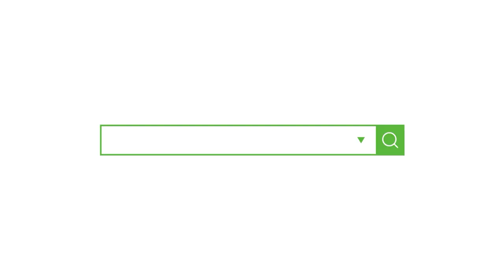무엇에쓰는물건인고 재단을 쉽고 빠르게 도와주는 재단레이져 포인트기 단추구멍을 쉽고 빠르게 표시할수있는 단추구멍 표시자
[EGGMOD]